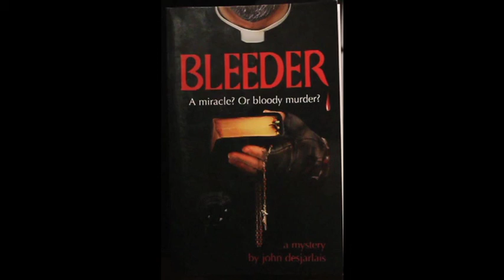Voices in Mystery-John Dejarlais